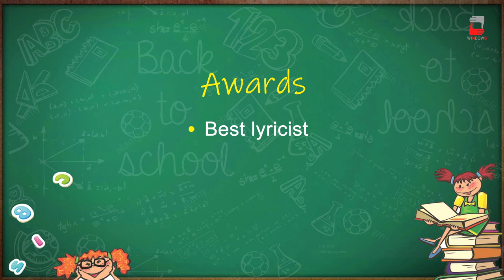The Journey Of HAAMI to HAAMI FILMS| NANDITA ROY|SHIBOPROSAD MUKHERJEE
'Haami' come as a breeze of fresh air in 2018. Surprisingly, 'Haami' not only did wonders to kids, it amazed their parents too.

'Haami' had a theatrical run for over 100 days, Airborne run for 15 months, The Television BARC rating was 824. It was the biggest blockbuster of the year. The lead character 'Bhutu' became an overnight sensation. The music of 'Haami' was top notch and bagged many awards . Haami also made a mark in WBFJA and NABC awards as well. This film introduced many young talents like Broto, Tiyasha, Abhiraj, Shreyam, Aruna, Samantak, Ranita, John, Shayree and many more.

Before 'Haami', Nandita Roy and Shiboprosad Mukherjee came up with 'Ramdhanu' which also dealt with the similar scenario between parents and children.

Thus, Windows has decided to come up with projects involving children every year. And all of these will be launched under the banner of 'Haami Films'.

Haami Films will be coming up with the programs like
- Movies
- Non - Fiction Shows
- Web Series
- Introduction of new talented kids

** This is an initiative to introduce new little buds who are filled with talents